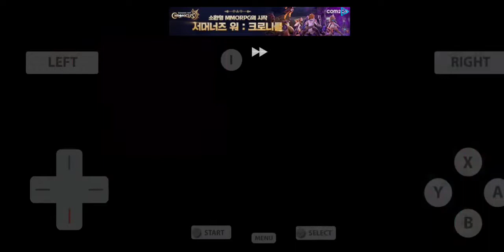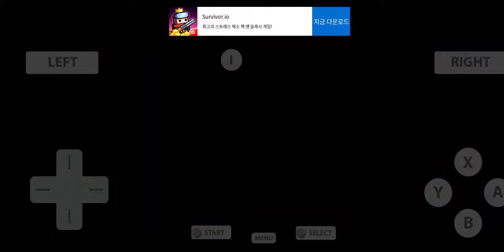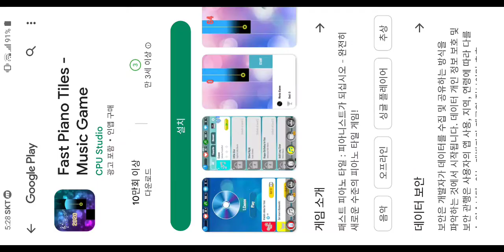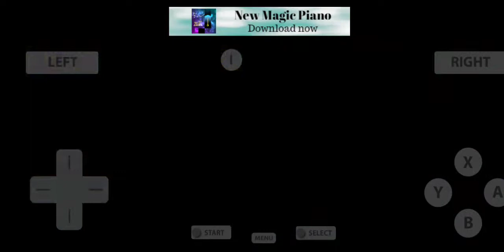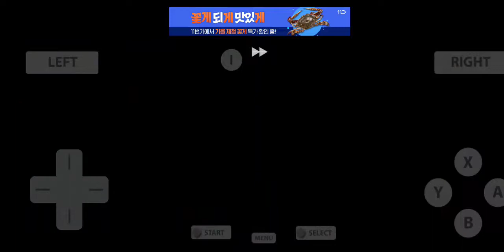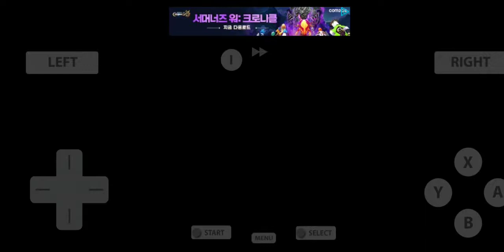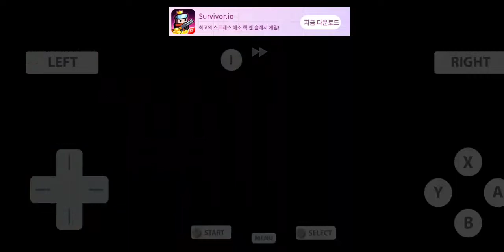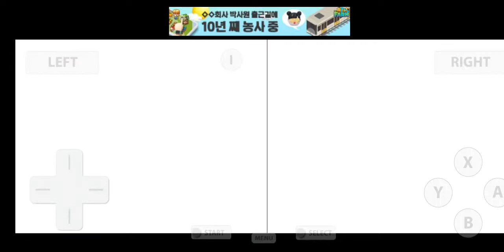칠색조를 잡아봅시다